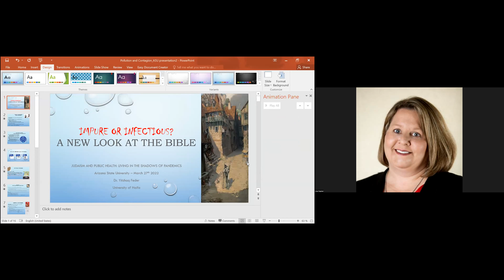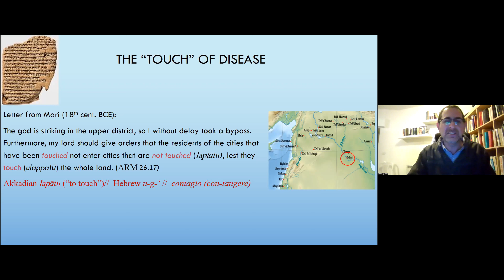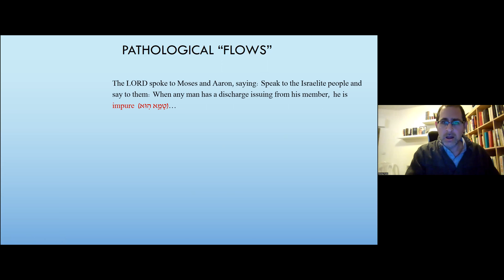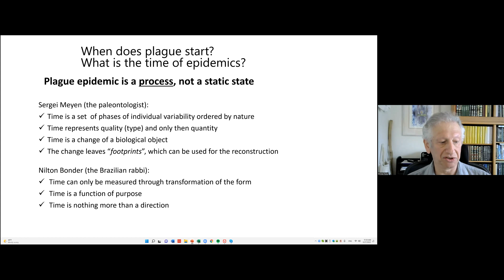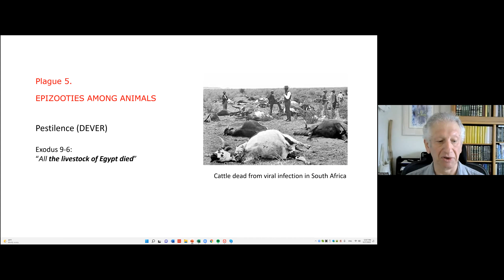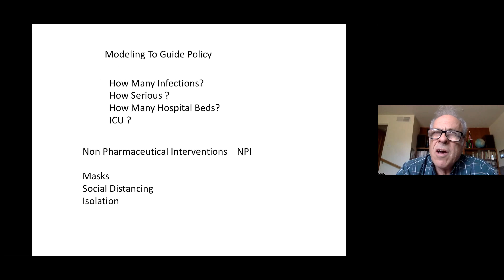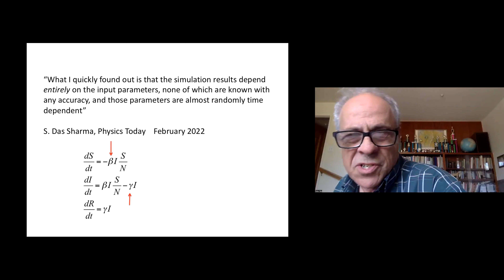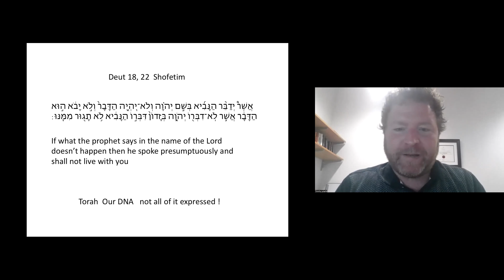2022 JSMG Conference - Session 2 - The Bible through an Epidemiological Lens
2022 Judaism, Science and Medicine Group Conference – Judaism and Public Health: Living in the Shadows of Pandemics

Session 2 -The Bible through an Epidemiological Lens
chair: Timothy Langille | Arizona State University

"Impure or Infectious? A New Look at the Bible" presented by Yitzhaq Feder, University of Haifa

"The Ten Egyptian Plagues as a Powerful Metaphor for Emergence of Epidemics" presented by Michael Kosoy | KB One Health, LLC

"Can Mathematical Modeling Guide Pandemic Response, or is the Prescription Given in Leviticus as Good as It Gets?" presented by Peter Rez | Arizona State University

The Judaism, Science and Medicine Group (JSMG), is an international organization of natural and social scientists, philosophers, historians, physicians, rabbis, theologians and educators acting to promote and facilitate a close relationship between Jewish religion, cultures and values and the sciences for mutual benefit. The organization seeks to increase the knowledge and appreciation of the sciences, Judaism and their interrelation and to offer a forum to reflect and deliberate on the implications of scientific advances from Jewish perspectives. Working across denominational lines, the organization will disseminate its mission in academic and non-academic venues using a variety of media.

Organized by ASU Jewish Studies. With support from the Dr. Michael Anbar Memorial Lecture in Judaism, Science and Medicine Endowment at Arizona State University.

additional information available at jewishstudies.asu.edu/science